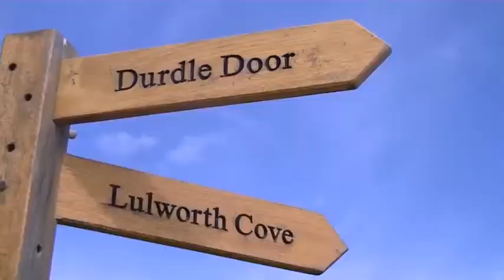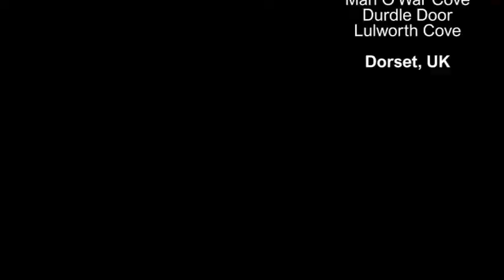Snorkel in Durdle Door, Dorset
This video was made following a series of snorkeling trips to Kimmeridge Bay, Durdle Dor, Man O'War Cove and Lulworth Cove in Dorset, England.

It's an area famous for fossils and is known as the Jurassic Coast - and the snorkeling is pretty good, too.